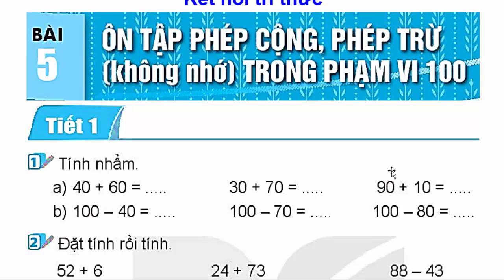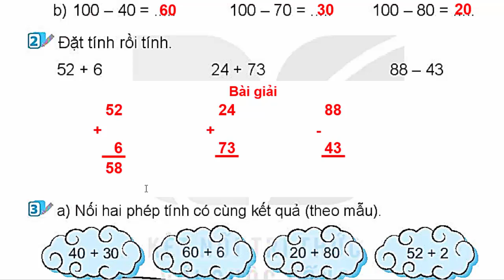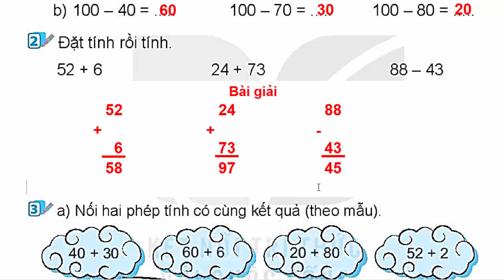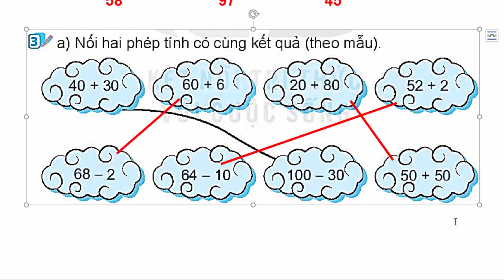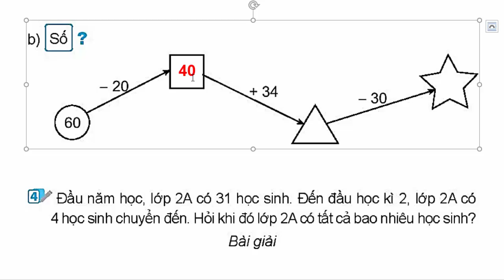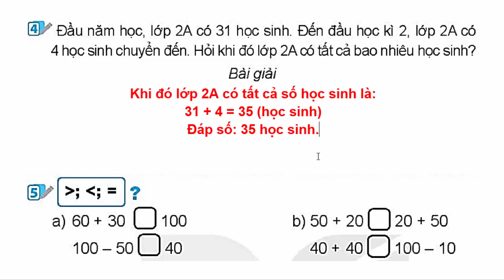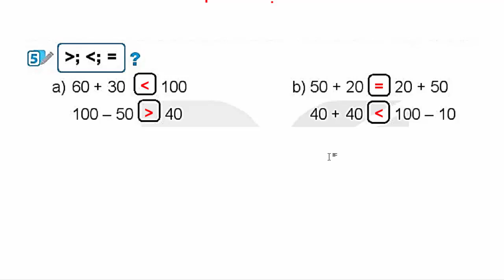Vở Bài Tập Toán Lớp 2 Bài 5 | Ôn Tập Phép Cộng Phép Trừ Trong Phạm Vi 100 Trang 22 Kết Nối Tri Thức